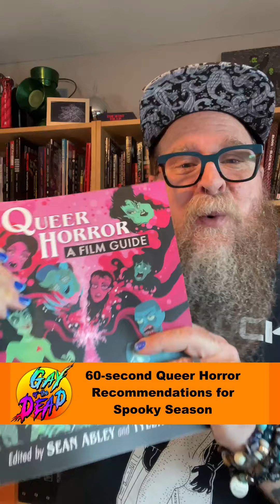60-second Recommendation #1 for Horror Movies w/ LGBTQ Content for Halloween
Daily recs of horror movies with LGBTQ content for this spooky season! Get into THE ADDICTION!

Buy my book! QUEER HORROR: A FILM GUIDE